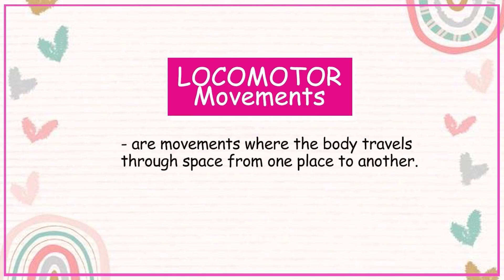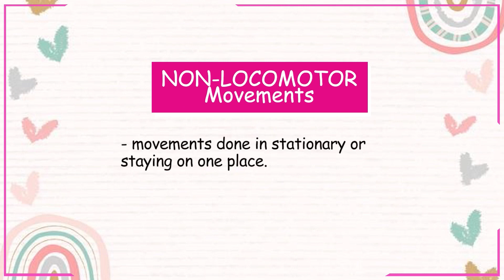LOCOMOTOR and NON-LOCOMOTOR Movements (Level 2)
Level 2 P.E. Project - Locomotor and Non-locomotor Movements